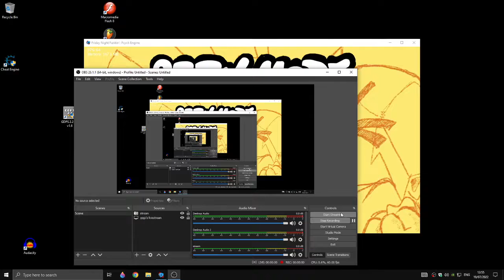just messing around with psych engine